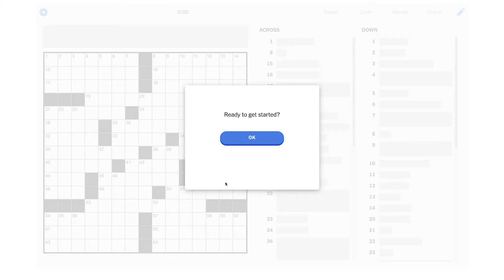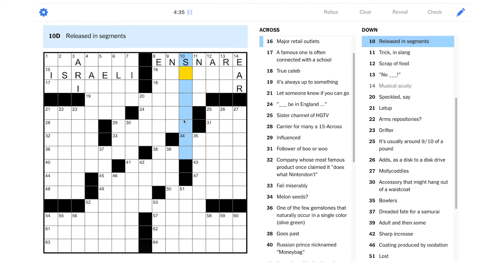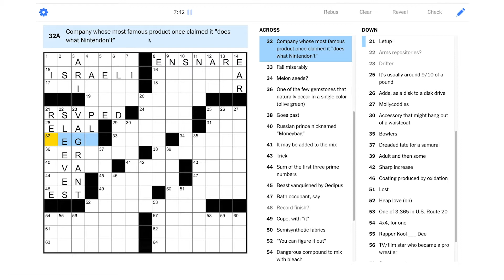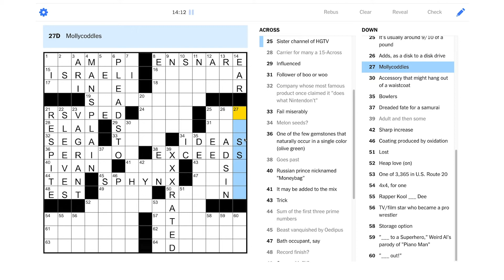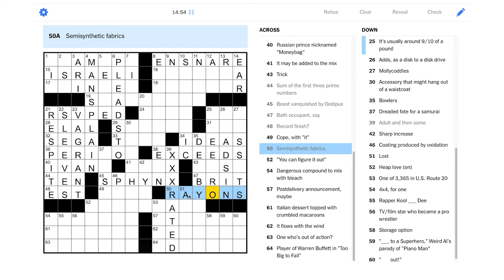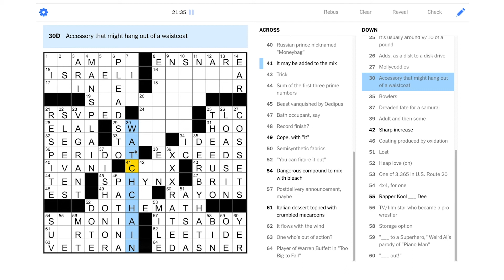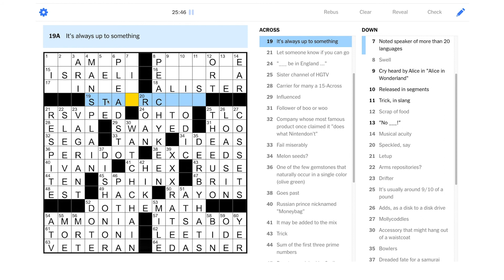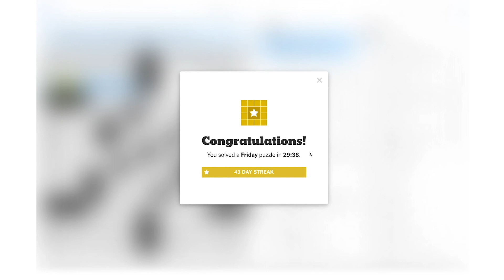Solve With Me: The New York Times Crossword - Friday, February 12, 2021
I loved this one! It was full of super spicy fill - but don't worry, it's nothing XXX RATED.

This is the New York Times crossword for Friday, Febrary 12, 2021 by Grant Thackray - Edited by Will Shortz.